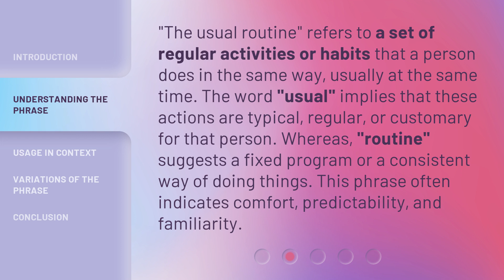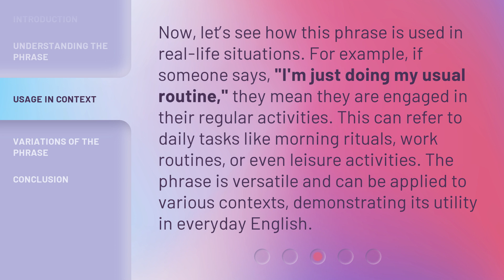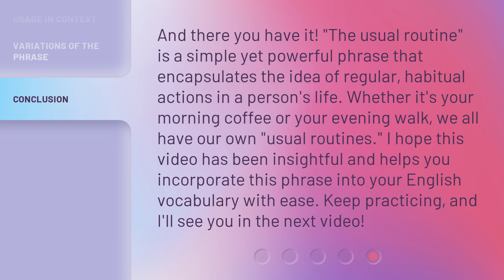Unraveling the Phrase: "The Usual Routine"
Unraveling the Phrase: 'The Usual Routine' • Discover the hidden depths and fascinating origins behind the commonly used phrase 'The Usual Routine.' Join us on a journey of exploration as we delve into the intriguing history and meaning behind this everyday expression. Uncover surprising facts and gain a new perspective on the phrase that we often take for granted. Don't miss out on unraveling the mystery of 'The Usual Routine'!

00:00 • Introduction - Unraveling the Phrase: "The Usual Routine"
00:32 • Understanding the Phrase
01:04 • Usage in Context
01:35 • Variations of the Phrase